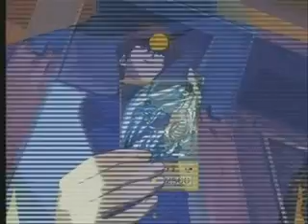yu-gi-oh the abridged series 1 (because youtube banned it)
re-release of yu-gi-oh the abridged series because youtube took off the original

btw srry 4 not putting any credit 2 LK i was tired and i thought he and you would be satisfied either way